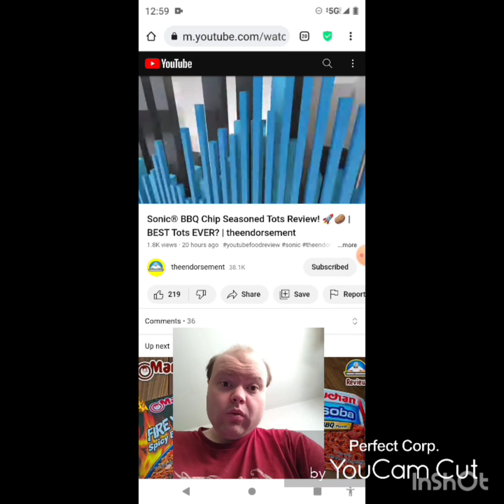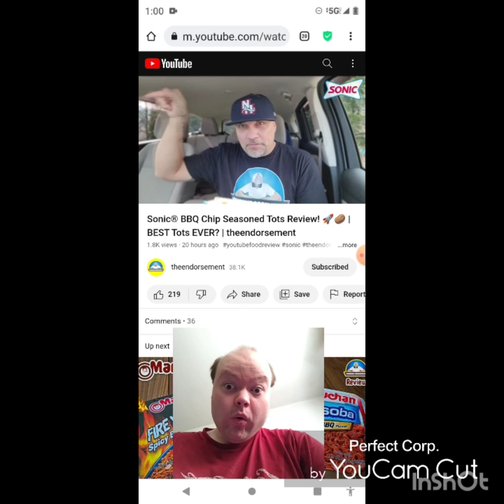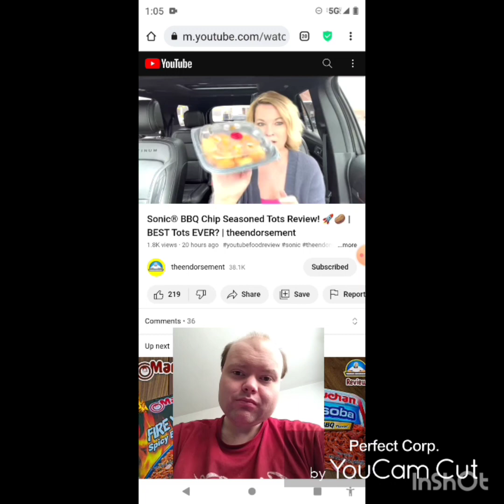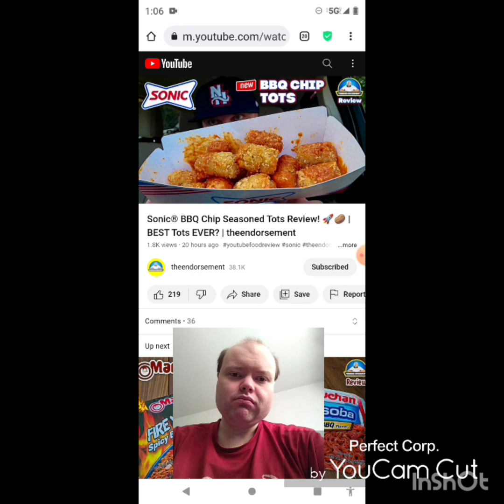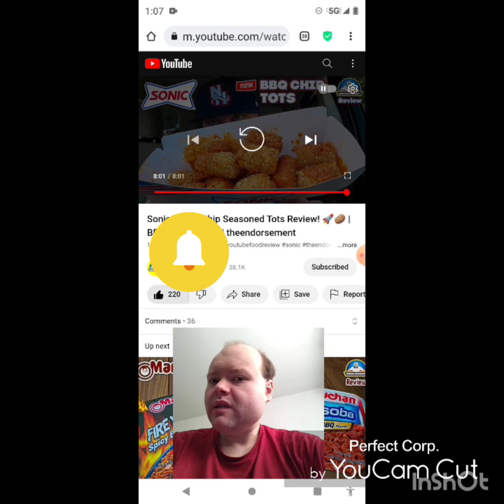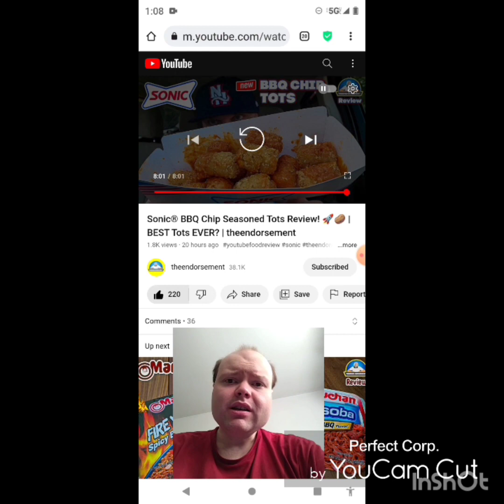Reaction to Sonic® BBQ Chip Seasoned Tots Review! 🚀🥔 | BEST Tots EVER? | theendorsement